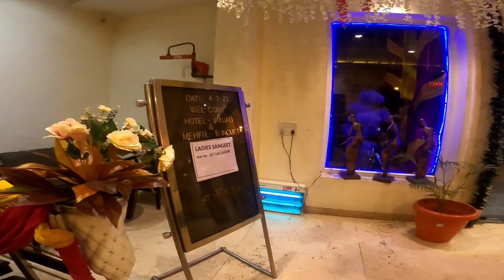Delhi bike ride OMG condition bad ho gyii bahi tare bin ep 14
delhi bike rides
delhi trip
gyi bahi ep 14